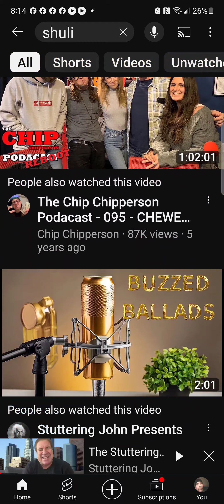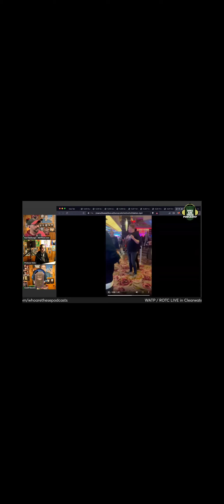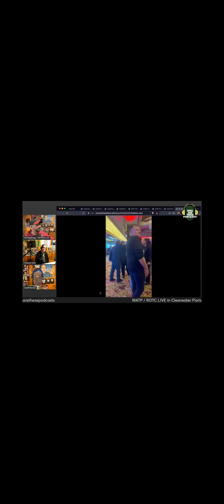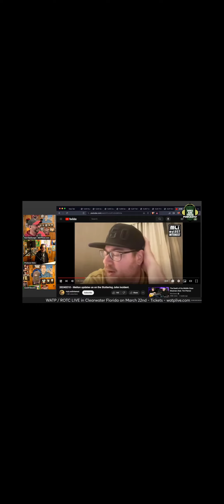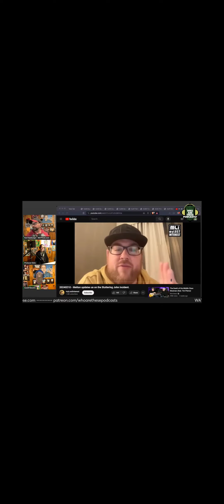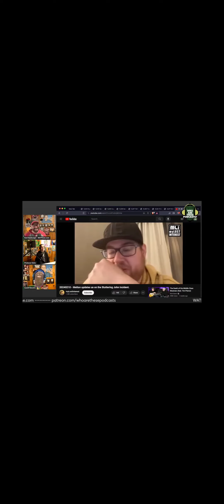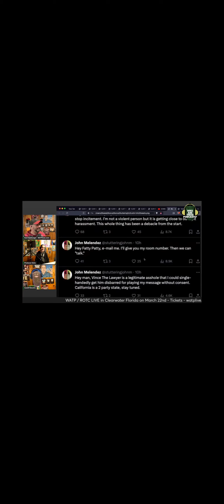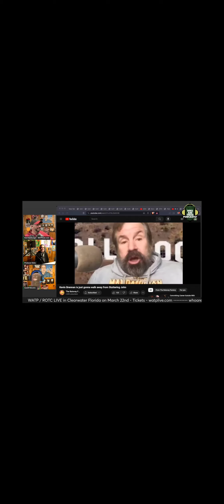Stuttering, John, let's revisit Atlantic City.The start of fifty six seconds in